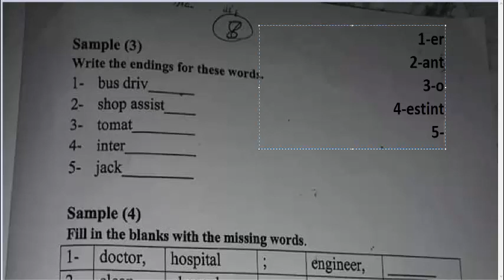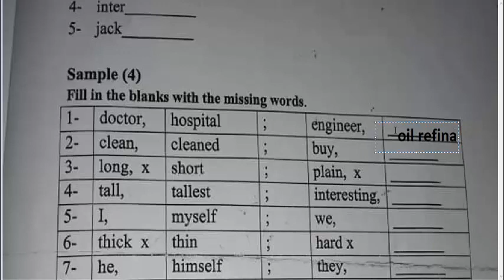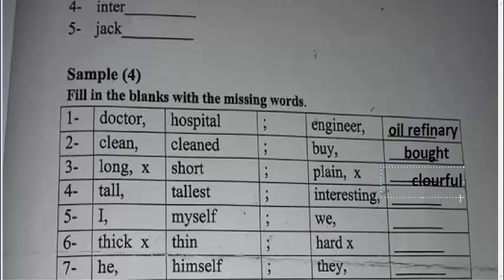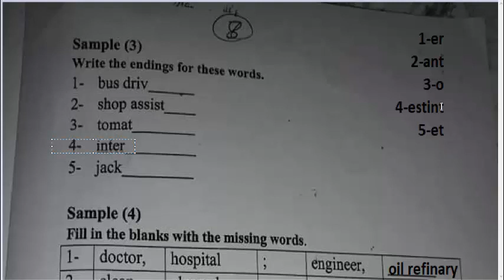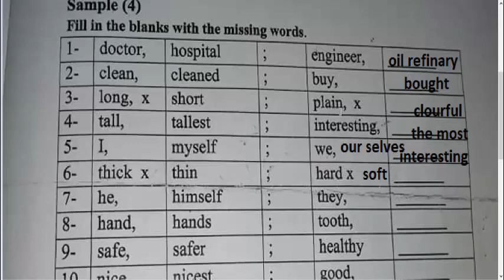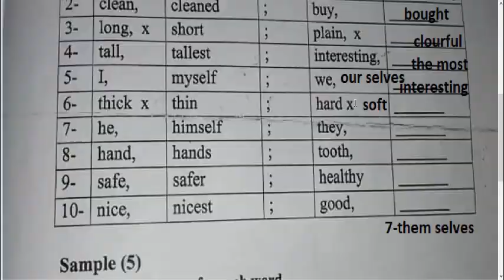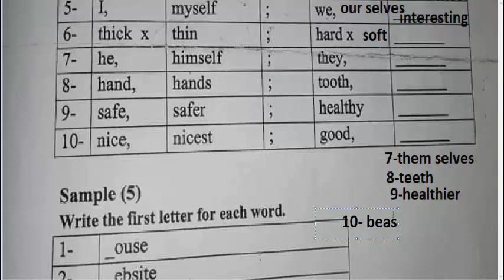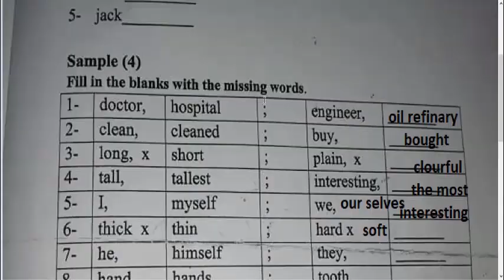اتكليزي سادس ابتدائي حل اساله مدرسة ابن السكيت 2